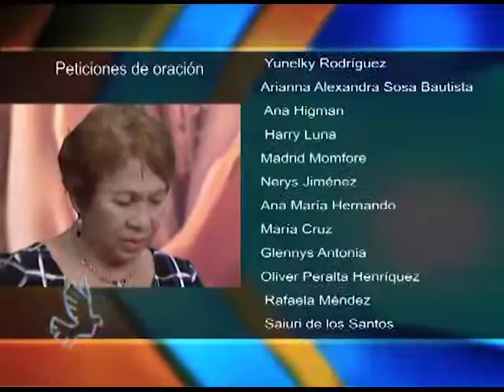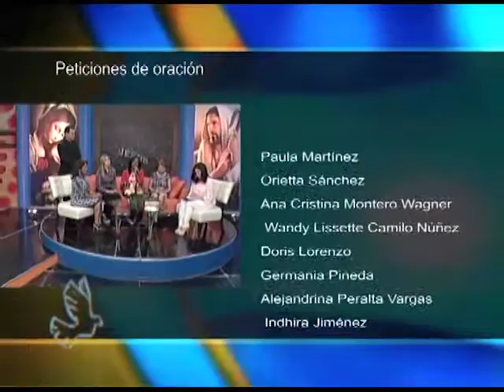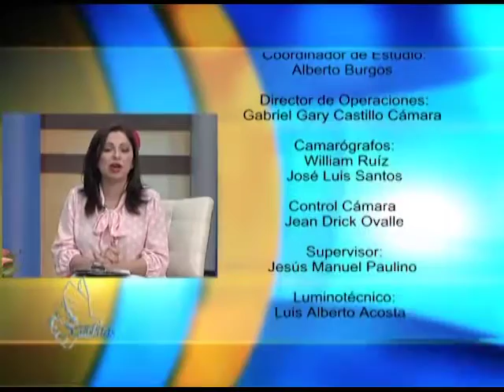Escúchanos Señor. Oración y Adoración con Alba Pantaleón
Siguiendo Sus Huellas domingo 17 de julio 2016